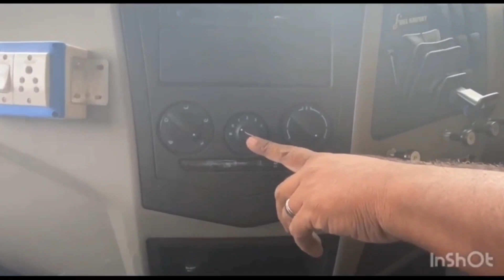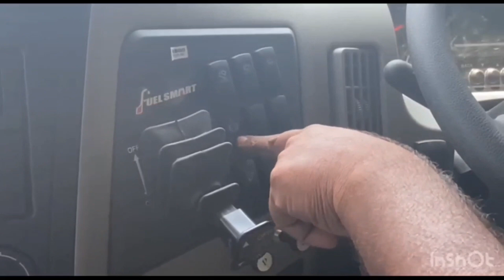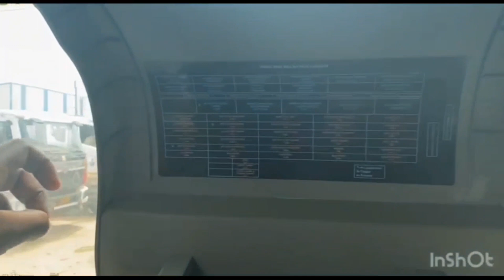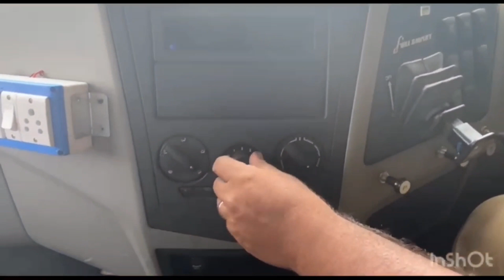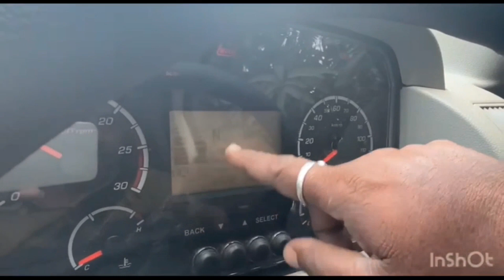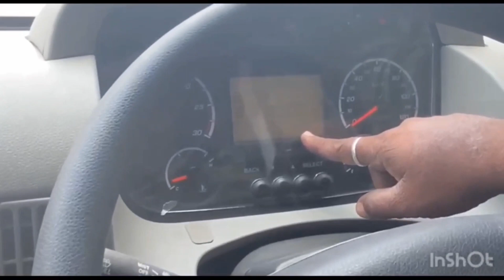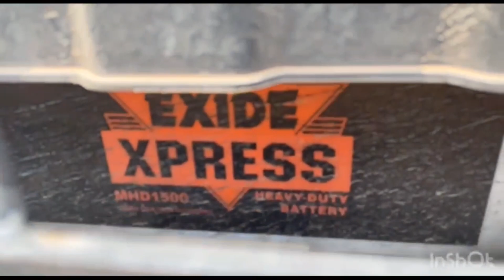Truck Mahindra Blazo x40 Review in Tamil